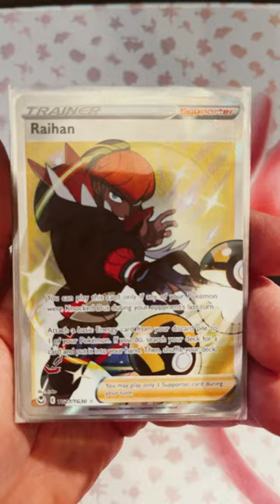Which Pokemon Trainer is your Papa!? 🤪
Which Pokemon trainer is your papa!? The Aston martin? The rolls Royce!? The BMW? Or the Ram 1500!? Lol